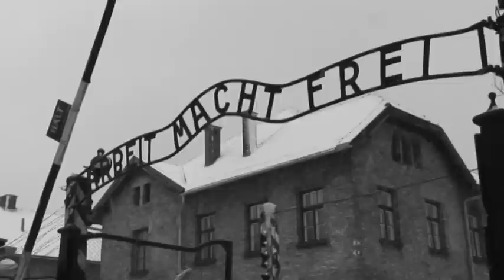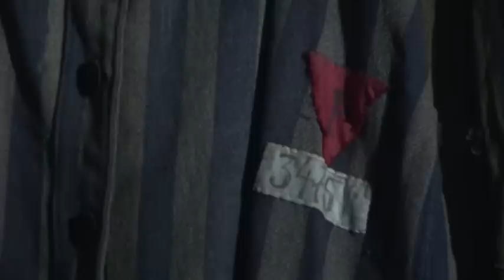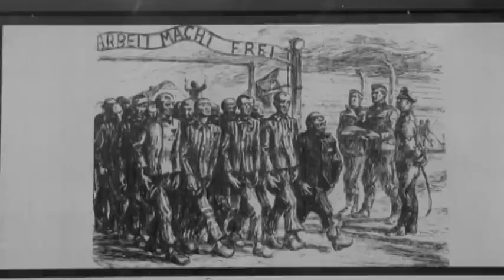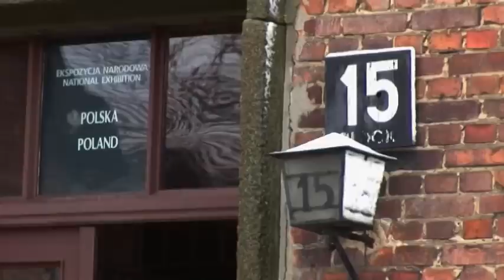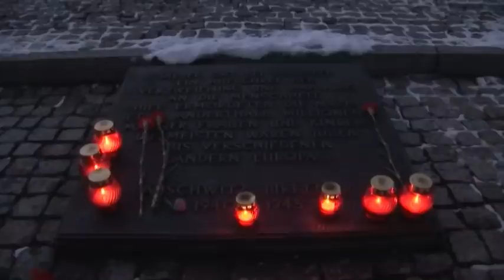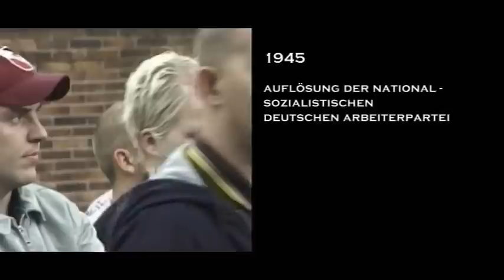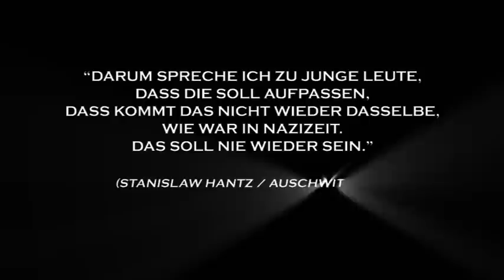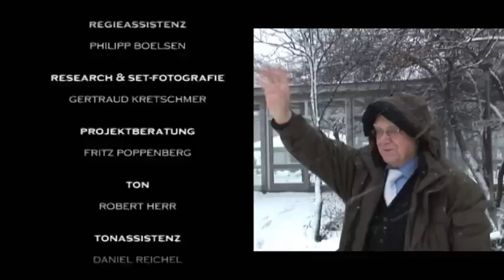ETV - Warum spreche ich jetzt - Erinnerungen eines Überlebenden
Der Auschwitz Überlebende Stanislaw Hantz erinnert sich. Diesen bewegenden Dokumentationsfilm über Stanislaw Hantz, einen der letzten Überlebenden des Konzentrationslagers Auschwitz, habe ich 2008 für die IGM Wolfsburg produziert.
Stanislaw Hantz verstarb im Juli 2008, kurz nachdem wir die Dreharbeiten beendet hatten, doch seine Erinnerungen leben in diesem Film weiter. Es war ihm ein Bedürfnis, seine Geschichte zu erzählen.
„Wir müssen das weiter geben, damit nie wieder eine Nazizeit kommt...", sagt Hantz über die Entscheidung, sein Leben dokumentieren zu lassen.
Er wurde damals als 15-jähriger in das Konzentrationslager verschleppt und überlebt wunderbarerweise 5 Jahre in der Gefangenschaft.